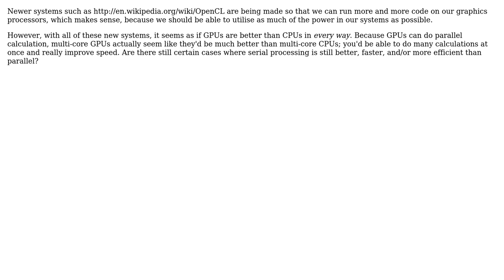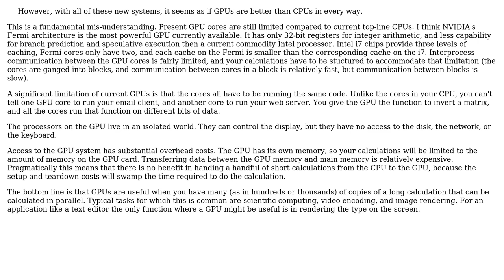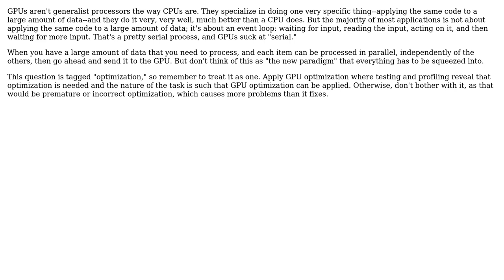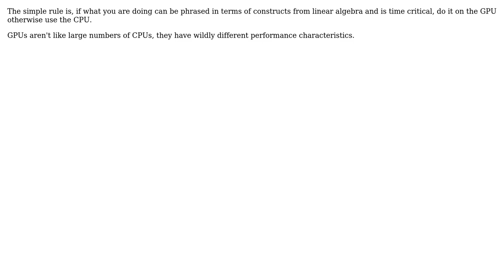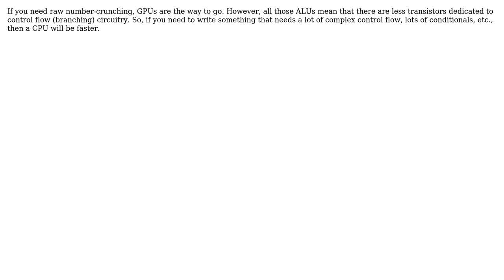Software Engineering: When should I be offloading work to a GPU instead of the CPU? (7 Solutions!!)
Software Engineering: When should I be offloading work to a GPU instead of the CPU?

With thanks & praise to God, and with thanks to the many people who have made this project possible! | Content (except music & images) licensed under CC BY-SA | Music | Images & others | With thanks to user RetroX user quant_dev user Mason Wheeler user Jerry Coffin user gnat user dan_waterworth user Charles E. Grant user Alex and the Stack Exchange Network Trademarks are property of their respective owners. You are responsible for your own actions.